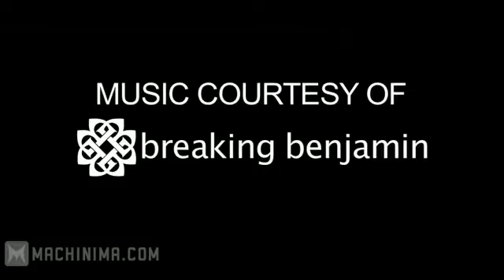Halo Reach - Breaking Benjamin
Buy the music! Click the above link!

Breaking Benjamin's latest single Lights Out soundtracks the epic struggle between man and Covenant in Bungie's final installment of their Halo saga, Halo: Reach.